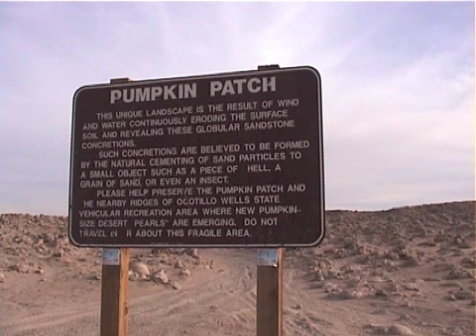7trips.mov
club trips 2001:  Big Bear CA Anza Borrego, 2N17X, Bronco Peak. Club trips 2002: Anza Borrego and Calico